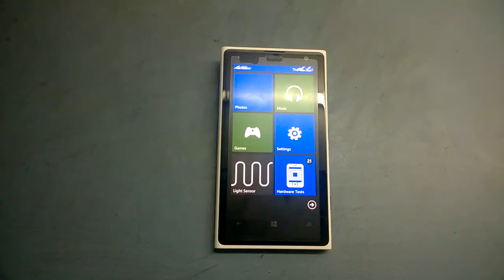Nokia Lumia 1020 Light Sensor Test